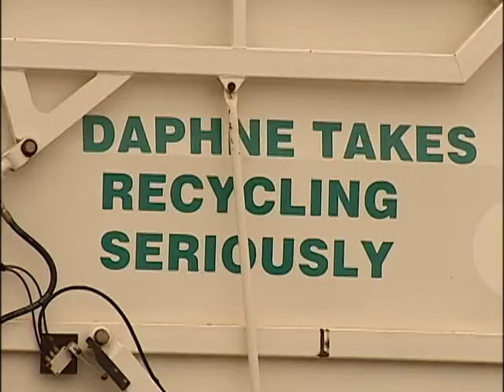Daphne Recycling Program Ending?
If you recycle in Daphne, there may be changes to your current curbside recycling program. After March 27th, funding for the recycling program runs out.